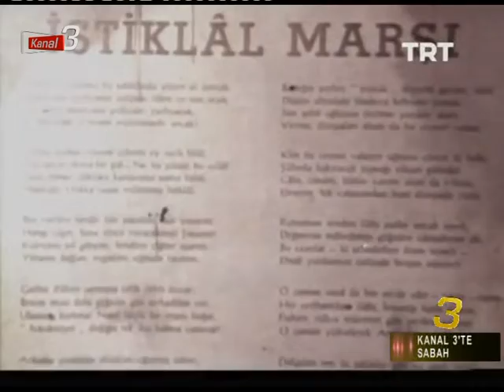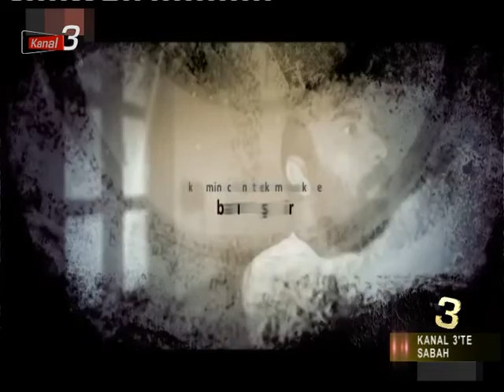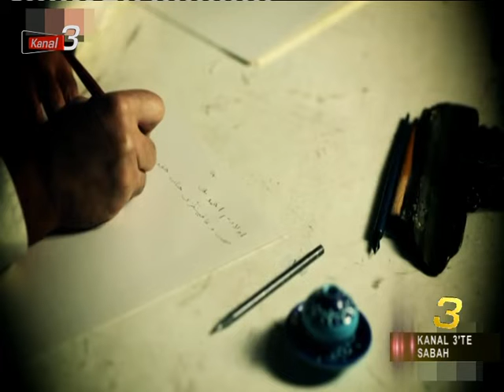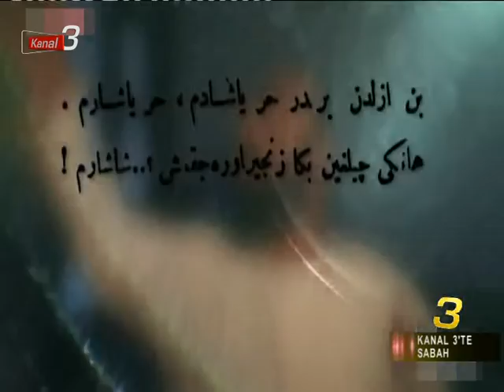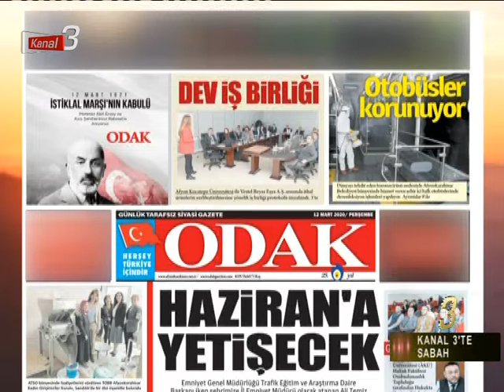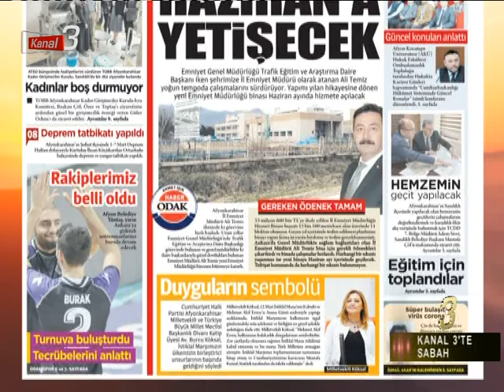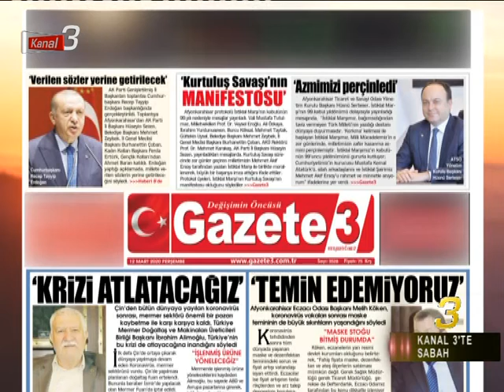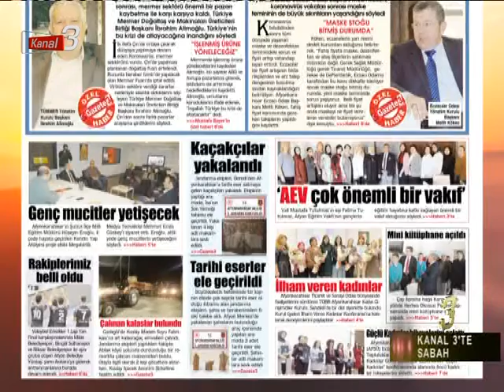KANAL 3'TE SABAH 12.03.2020